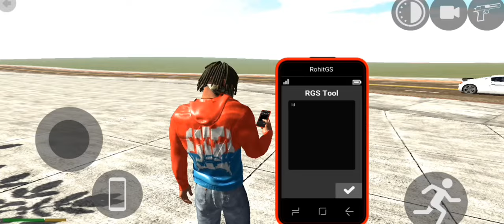INTERNET OPTION USE SPIDER TUNNEL / INDIAN BIKE DRAVING 3D #22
your queries:-INTERNET OPTION USE SPIDER TUNNEL / INDIAN BIKE DRAVING 3D #22
Indian bike driving 3D New gameplay
Indian bike driving 3D New video
Indian bike driving 3D spider tunnel
Indian bike driving 3D internet option use kaise kare
Indian bike driving cheat codes